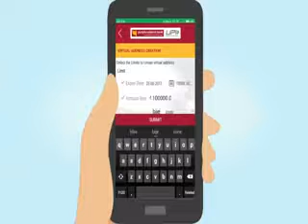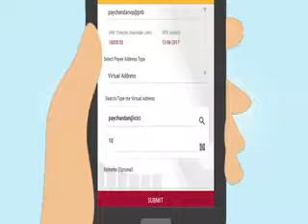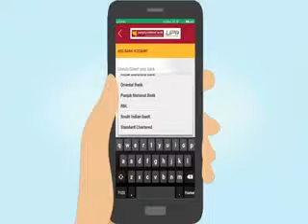UPI (Unified Payments Interface)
UPI or Unified Payments Interface can be used via BHIM, Paytm, Google Pay, PhonePe and many other mobile apps of Banks. In this video, we discuss 11 benefits of UPI payment system and why it is better than Cash, Cheque, Credit Card, Debit Card, Digital Wallets, Online Banking like NEFT, RTGS, IMPS etc.

Nowadays UPI system is offered by all major mobile banking apps of banks like ICICI Bank,
UPI is a mobile banking system under Digital India campaign that will help India become a cashless economy. We will first understand what is UPI, how it compares with digital wallets or mobile wallets like Paytm, Phone Pe, Freecharge, Mobikwik etc. and then will see the major benefits of Unified Payments Interface.

Designed by : Digital India